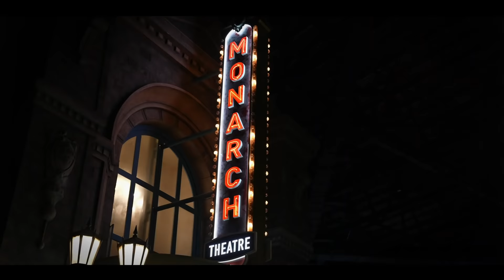The Batman Season | Warner Bros. World Yas Island, Abu Dhabi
Gotham City needs you! Join Batman as he goes head-to-head against the villains in an epic face off in “Scarecrow Revenge” live show. Don’t miss the opportunity to completely immerse yourself in the world of Batman as you get to channel the Dark Knight using the Bat Signal. Get up close to Batman’s very own Batmobile for a heroic picture. That’s not all! We also have a series of inspired adventures and shows in store for you.